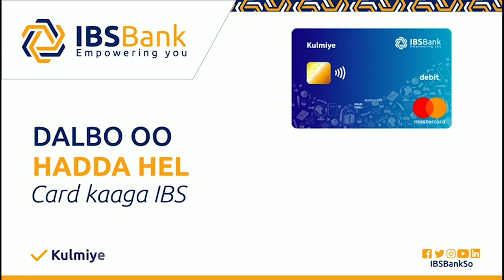Sanbaloolshe "Niman Buduqooda Banaanka uyaala ayaa jooga, Meel leysku gaad gaadi karo lama joogo"